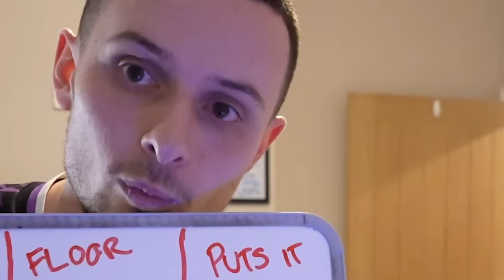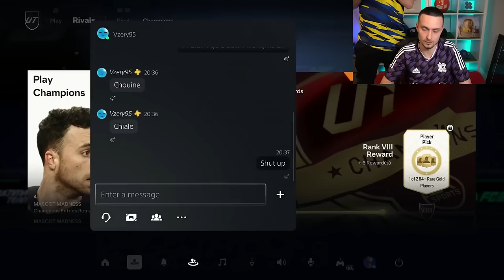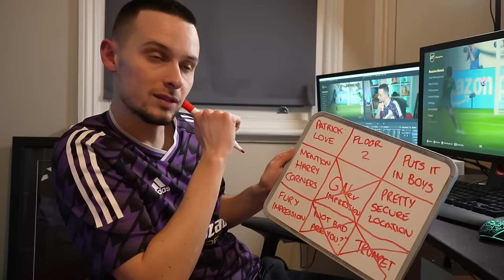£50 vs £100 Packs Decide Our Team!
FC24 Huge Pack Opening for Harry Hesketh, Tom Leese & Shawrey. Who has the best Squad Builder and who can go 20-0?